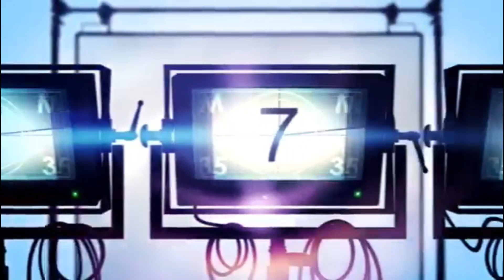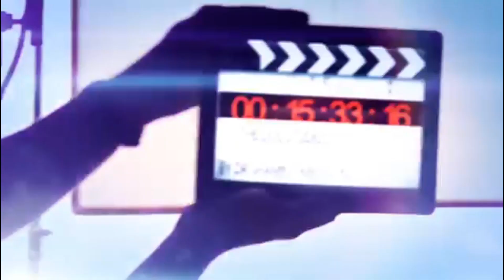DR SHAMIN EABENSON - EABENSON MINISTRIES -Psalm 74